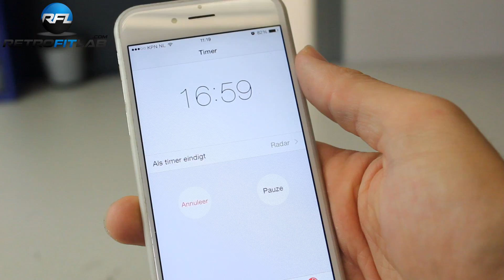Alfa Romeo 147 facelift projector installation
The facelift Alfa 147 has a different headlight as the standard 147. With this new shroud, the Medium Gatlin Gun, it looks very nice!
The 147 Alfa is facelifted in the end of 2004.

𝗜𝗻𝘀𝘁𝗿𝘂𝗰𝘁𝗶𝗼𝗻𝘀:
0:00 Heat the headlight for about 17 minutes and open it with a flat screw driver
0:20 Unscrew the bulb holder from the housing and also from the projector (when it's mounted)
0:44 Screw the Medium Gatlin Gun shroud on the projector with the included screws
1:06 Place the rubber ring on the tail to prevent vibrations, put it trough the reflector and align it with the included centric ring, after that secure it with the screw nut
1:38 Connect the bi xenon plug with the H1 high beam splitter for high lights from the projectors
3:24 Screw the bulb holder back on the tail, place the bulb into it and plug the two little plugs into the H7 connector
4:01 Don't forget to clean the lens and shrouds. Wipe out all fingerprints and dust
4:06 Press the glass back on the housing and heat it again for about 17 minutes in a carton box, after it's heated again press the glass further in the housing and be sure the sealing will close the edges
4:32 Final view Alfa 147 facelift with Mini H1 projectors

𝗜𝗻 𝘁𝗵𝗶𝘀 𝘃𝗶𝗱𝗲𝗼 𝘄𝗲'𝘃𝗲 𝘂𝘀𝗲𝗱:
• Aharon speedstart Canbus ballasts AMP
• Medium Gatlin Gun shrouds
• XB35 5500K H1 xenon bulbs
• T10 position lights to match up with the xenons
• H1 high beam splitter to activate the bi-xenon function

𝗔𝗱𝘃𝗮𝗻𝘁𝗮𝗴𝗲𝘀 𝗼𝗳 𝗮 𝗕𝗶-𝘅𝗲𝗻𝗼𝗻 𝗽𝗿𝗼𝗷𝗲𝗰𝘁𝗼𝗿 𝗿𝗲𝘁𝗿𝗼𝗳𝗶𝘁 𝗸𝗶𝘁:
• Much better light output
• Double high beam (xenon + halogen)
• No glare
• Lower energy consumption (35 watt instead of 55 watt)
• Luxury OEM look

𝗧𝗵𝗶𝘀 𝗸𝗶𝘁 𝘄𝗶𝗹𝗹 𝗳𝗶𝘁 𝗼𝗻:
• Alfa Romeo 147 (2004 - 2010)

𝗢𝘂𝗿 𝗦𝘁𝗼𝗿𝘆:
Retrofitting refers to the addition of new technology or features to older systems. These days there are a lot of people who put a simple plug & play xenon kit in their halogen headlight housing in an attempt to improve night vision and looks of their vehicle. In fact they don’t realize that their headlight beams are often worse than before. Night vision achieves relatively little improvement on night vision because of a poor beam pattern, which increases the blinding of other road users. This is because their headlight housings are designed for halogen and not xenon.

A true Bi-Xenon projector update is now possible for your car. Such an upgrade will significantly improve your light output from 700-2100 lumens to 2800 and 3500 lumens, without blinding other traffic with glare from your headlight. Upgrade your headlight OEM style!

The latest high power Led bulbs will upgrade both the exterior and interior lighting system of your car. Led lighting is becoming more and more popular in the automotive market for obvious reasons. They have longer lifetime, use less energy and improve safety with their fast response time.

Good luck with your retrofit!

These products are not ECE-approved and must not be used on public roads in any exterior application. Use on public roads will invalidate both the operating license and insurance coverage.